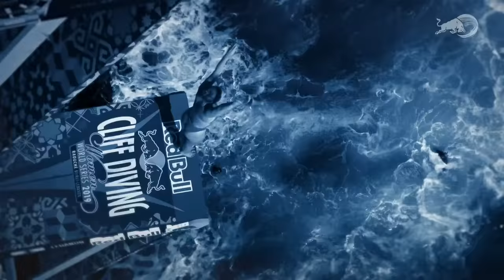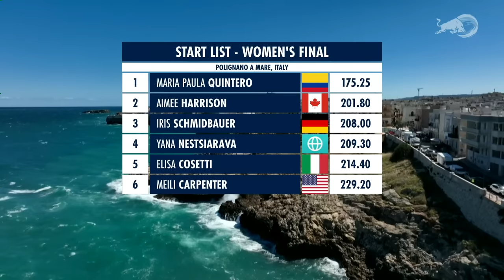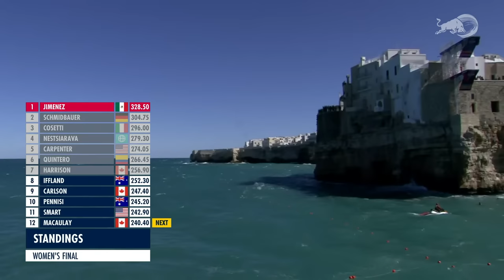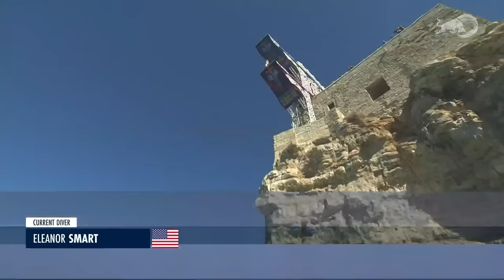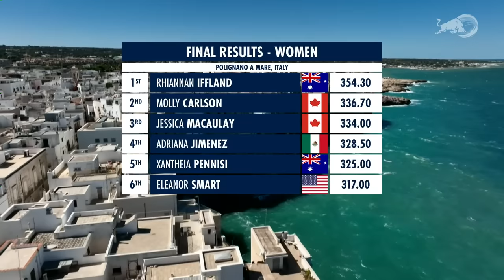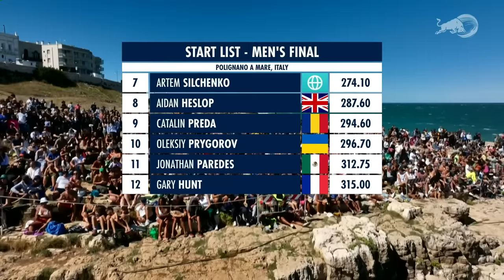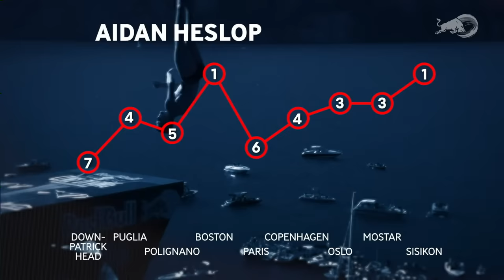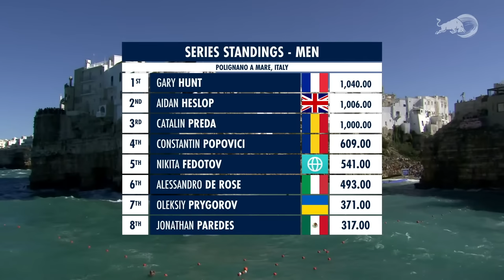REPLAY: Diving off a balcony in Italy | Polignano a Mare, Red Bull Cliff Diving World Series 2022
A summer in the beautiful Puglia town of Polignano a Mare isn’t complete without a visit from the Red Bull Cliff Diving World Series. In nine previous stops here in 11 years, the spectacle never fails to bring out the locals and tourists in huge numbers, surrounding the take-off spot on land and water. The unusual route to the platforms never loses its charm, with divers emerging from the water, negotiating a crowded beach, walking barefoot through a bustling old town, then arriving, via a private living room, at the platforms mounted on a rooftop terrace.